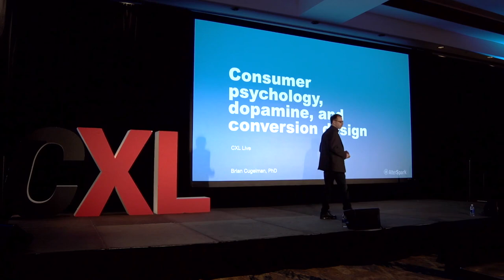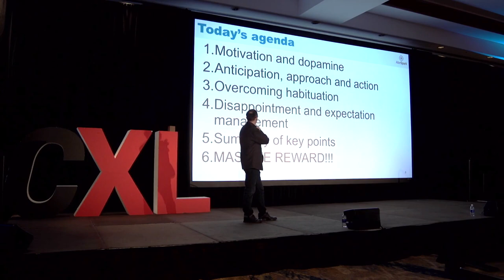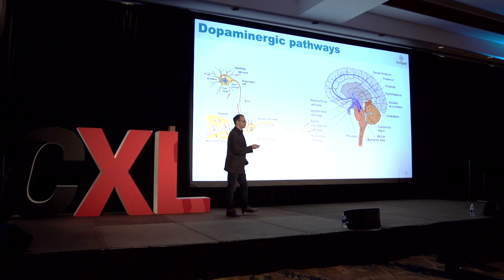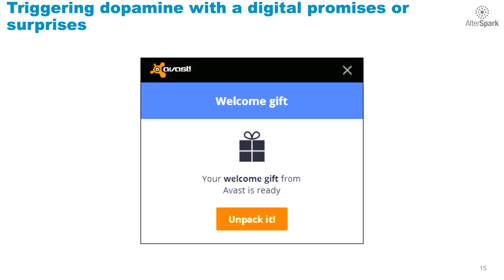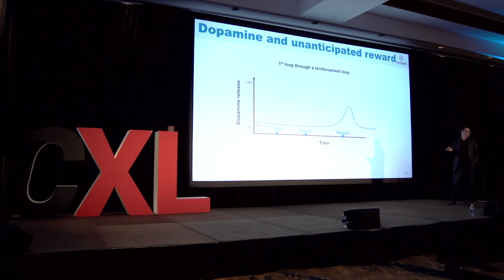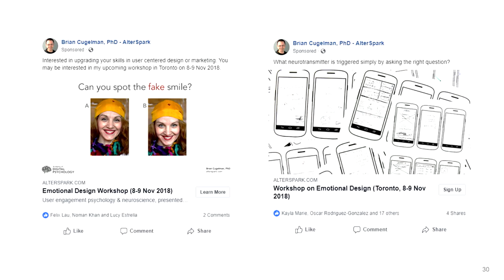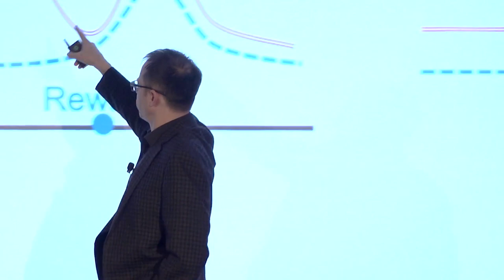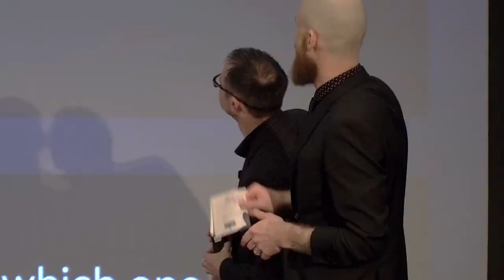Brian Cugelman: Consumer psychology, dopamine, and conversion design - CXL Live 2019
In this session, Dr. Cugelman will take you through a series of simple visual models, covering some of the key ways that dopamine shapes consumer’s emotions and behavior. After covering the core science, Dr. Cugelman will take you on a journey through the most common conversion design elements, and teach you how to approach them with neuroscience-inspired creative strategies.

By the end of this session, you will have a better understanding of dopamine-driven emotional design strategies, awareness of common psychological backfires, and be equipped to approach your next conversion design gig with a completely new perspective.